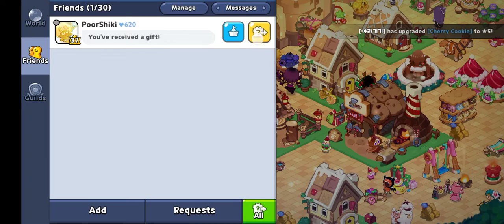Lloyd Plays Cookie Run: Kingdom - Episode 25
Episode 25 is finally here! While Strawberry Cookie, Wizard Cookie, GingerBrave, Chili Pepper Cookie and Custard Cookie III (the Third) already build the kingdom! They have faced Poison Mushroom Cookie, but, they have still facing the biggest mushrooms and more snakes! But the Priestess Cookie is still afraid to thinking that Pomegranate Cookie is gonna cursed the place or whatnot, that the Ent is still attacks the Cookies!!

Want to friends with us? Username: BraveryNinja

Discord Username: Lloyd#7842
Kai's Discord Username: Kai Smith#5933